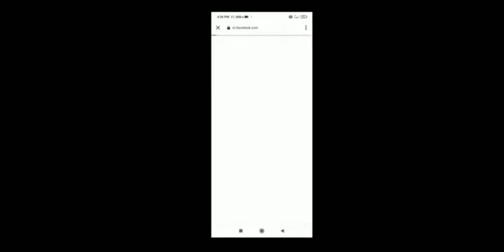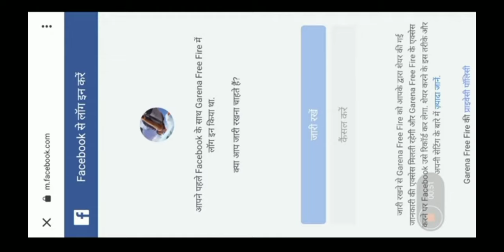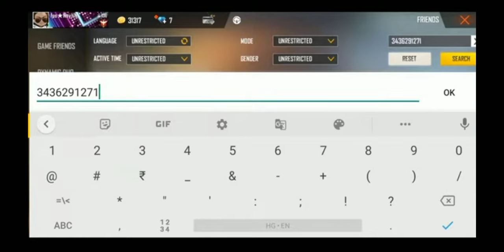23 March 2024